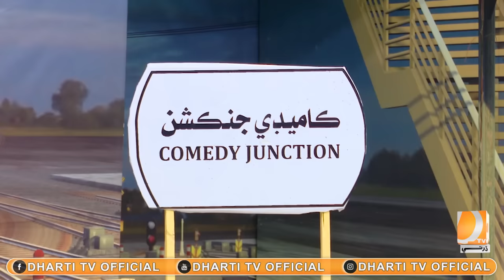Comedy Junction Ep 27 | Hyder Qadri | Sohrab Soomro | Ali Gul Mallah | Singer Komal | Tara Tiktoker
The host, Hyder Qadri makes a rocking entry to the comedy junction stage and welcomes everyone to the show.
He then proceeds to welcome the special guests answering about Hyder`s hilarious questions.
To witness more, watch the episode now.

Show Name: Comedy Junction
Guest Name: Singer Komal and Tara Tiktoker
Host Name: Hyder Qadri
Episode: (27) 18 Nov 2023
Director & Producer: Hyder Qadri
"CAST"
Hyder Qadri (Actor Host Comedian)
Sohrab Soomro (Actor Host Comedian)
Ali Gul Mallah (Actor Host Comedian)
Sher Dil Gaho (Actor & Comedian)
Wahid Raza Suriyani (Comedian)
Zakir Sheikh (Woman Comedian)
Faheem Pakhi (Comedian)

Sindhi media no1 Comedy show Comedy Junction
These four comedians Hyder Qadri, Sohrab Soomro, Ali Gul Mallah, Sher Dil Gaho performing on stage together and Joking a lot
Comedy Junction is a brand new comedy show bringing you the best of comedy. From classic jokes to fresh material, these comedians will have you laughing to much